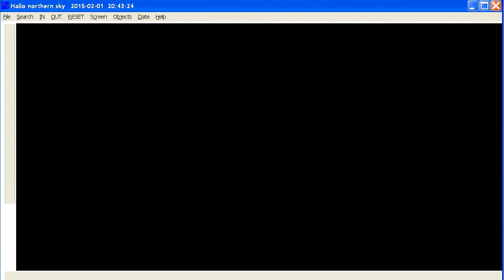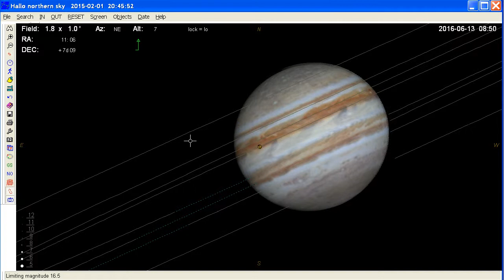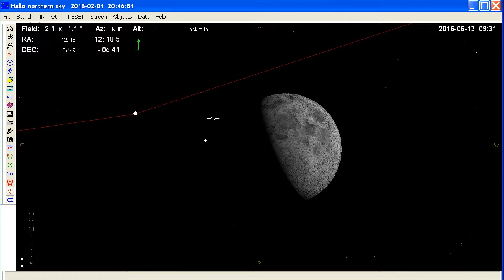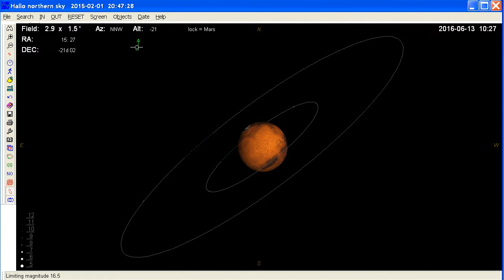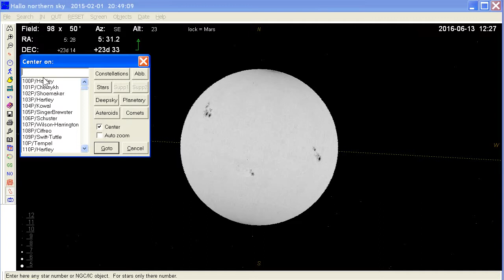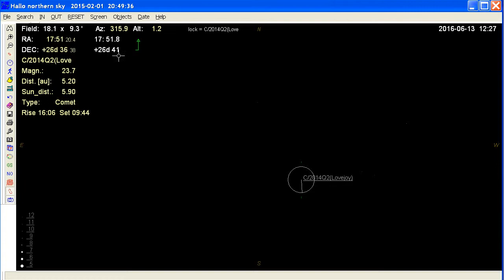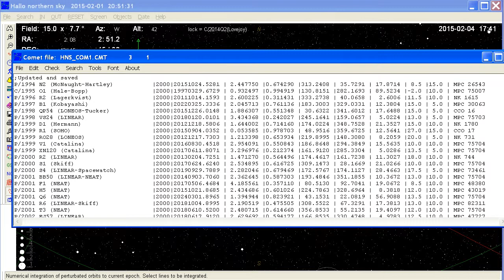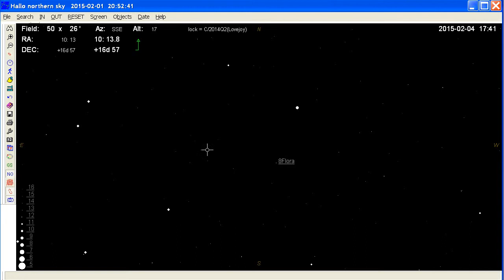HNSKY, Hallo Northern Sky planetarium program, planets, comets asteroids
HNSKY, Hallo Northern Sky, showing solar objects such as Jupiter, Mars, Moon and comets & asteroids.